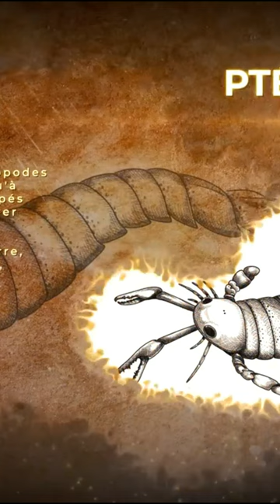Les Scorpions Géants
🌍 Quels sont les événements ayant marqué la période du Silurien ?

Souvenez-vous, notre périple a débuté à l’Édiacarien, troisième et dernière période du Néoprotérozoïque et donc du Précambrien.

Depuis, nous avons parcouru un long chemin à travers le temps et traversé plusieurs millions d’années. Nous avons débuté le Paléozoïque avec le Cambrien, puis nous avons abordé l’Ordovicien qui lui a succédé.

Il est temps maintenant d'en apprendre davantage sur le Silurien. Cette troisième étape dans l’histoire du Paléozoïque promet d’être tout aussi riche en découvertes.

Contrairement aux précédentes périodes, celle du Silurien est relativement courte, environ 25 millions d’années. Elle est même la plus courte de toutes les ères du Paléozoïque. Les autres périodes comme le Cambrien s’est étendu sur près de 56 millions d’années et l’Ordovicien, la période qui précède le Silurien, dure près de 42 Millions d’années. Le Dévonien qui suivra dure quant à lui près de 57 millions d’années.

Si les géologues ont différencié la période du Silurien de l’Ordovicien et du Dévonien, c’est qu’elle est suffisamment singulière pour l’être. Les particularités et la richesse du Silurien, c’est justement ce que nous allons découvrir durant ce voyage.

Le Silurien est une période charnière de notre histoire marquée par de nombreuses évolutions de la faune et de la flore.

Durant notre voyage en terre cambrienne, nous avons pu être témoins de ce que les scientifiques nomment l’explosion de la vie sur terre. Durant l’Ordovicien, la radiation des organismes est tout aussi riche et permet à de nombreuses espèces de se développer et se diversifier.

Une radiation en biologie est une adaptation d’une lignée d’animaux, de plantes à un nouveau milieu de vie qui entraîne des modifications facilitant leurs activités. On parle parfois de radiation adaptative ou bien encore de radiation évolutive.

Si le Cambrien et l’Ordovicien ont été des périodes charnières en termes de radiations, elles sont loin d’être les seules.

Dans une autre proportion, le Silurien est lui aussi une période cruciale pour la vie sur notre planète. Il constitue en effet la période qui marquera à jamais la face de la Terre à travers l’arrivée des premiers organismes terrestres.

Comment était la Terre à ce moment-là de notre histoire ? Comment se définissent nos continents et nos océans ? Quels sont les êtres vivants qui peuplaient l’océan ? Comment a évolué la vie ? Pourquoi amorça-t-elle sa conquête du sol terrestre précisément à cette période ?

💥La Grande Épopée du Silurien et de ses Scorpions Géants :
• Le nom de cette ère géologique vient de la tribu celtique des Silures ayant vécu au sud du Pays de Galles, région de découverte des traces de cette période.

Le Silurien est, comme nous l’avons évoqué en introduction, une petite période qui s’étend sur 25 millions d’années environ. Elle débute vers -443 millions d’années et prend fin vers -418 millions d’années. Cette période, troisième étape du Paléozoïque, est elle-même subdivisée en quatre séries marquées par différents événements que les géologues ont définis de la manière suivante :

La première, appelée Llandovery ou Llandovérien débute il y a 443 millions d’années et s’achève vers 433, on retrouve ensuite le Wenlock ou Wenlockien jusqu’en 427, puis Ludlow ou Ludlowien jusqu’en 423 et enfin, le Pridoli ou Pridolien clôture la période entre 423 et 419 ou 416 millions d’années selon les estimations.

Durant le Silurien, les brachiopodes articulés se diversifient très fortement. Contrairement aux inarticulés, les coquilles des articulés restent soudées même après la mort de l’animal. L’articulation est rendue possible par la présence de dents sur une valve, la valve pédonculaire, et de fossettes de formes complémentaires sur l’autre valve.